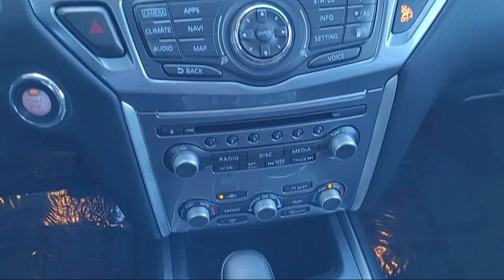2019 Nissan Pathfinder SL Sacramneto Roseville Elk Grove Folsom Stockton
2019 Nissan Pathfinder SL Stock Number: N54947A Vin:5N1DR2MM3KC623674.

Future Nissan
600 Automall Drive